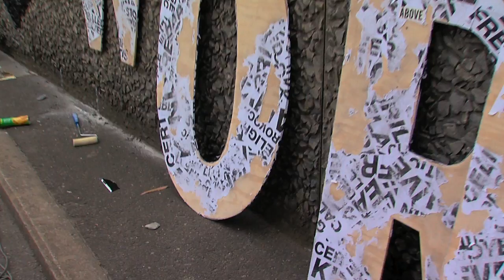Morphett Street Bridge Mural - 5MAY11